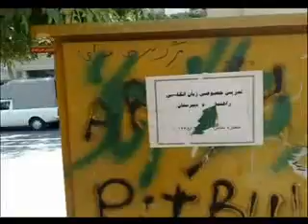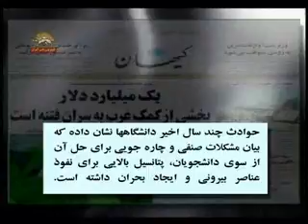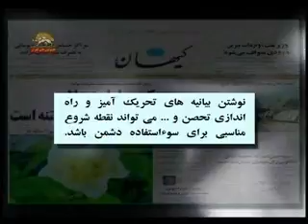اخبارسيماي ازادي4شهريور-1.wmv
اخبار سيماي آزادي تلويزيون ملي ايران4 شهريور